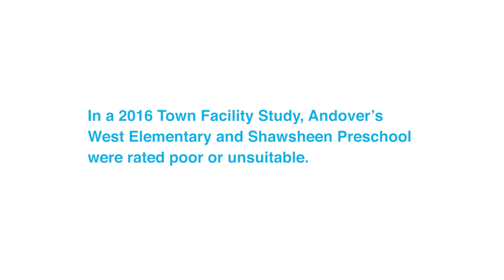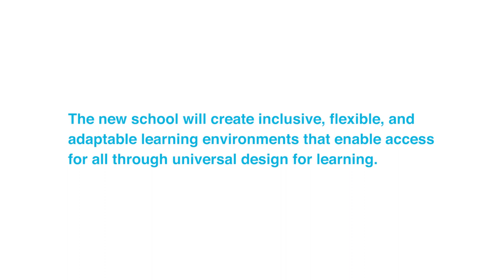Andover West Elementary School Shawsheen Preschool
Learn more about the proposed new West Elementary/Shawsheen Preschool Building Project in Andover, MA.